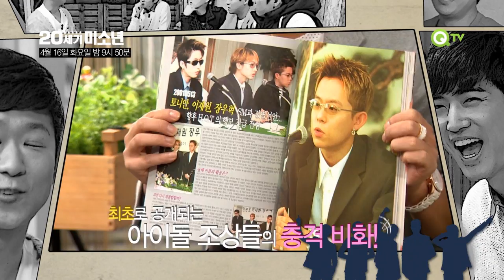[QTV] 20세기 미소년 1회 예고 - 신개념 아지트 리얼리티 탄생!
QTV 기억의 예능 '20세기 미소년' 전설이 돌아온다! H.O.T.-젝스키스-god-N.R.G! 문희준, 토니 안, 은지원, 데니 안, 천명훈이 만드는 신개념 아지트 리얼리티 탄생! 78년생 다섯 명의 동갑내기 1세대 아이돌의 기적적인 만남이 이루어지다! 문희준의 제안으로 시작된 기적! 새로운 아지트에 모인 다섯 명이 처음으로 꺼낸 이야기와 그동안 못했던 솔직한 마음 속 진심들! 전설의 1세대 아이돌 멤버 5명의 과거와 현재의 삶을 이야기하는 신개념 아지트 리얼리티! 첫 방송 본방사수 놓치지 마세요!

4/16 (화) 밤 9시 50분 QTV 첫 방송!